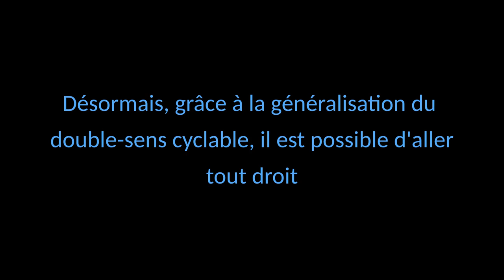Faire du vélo à Orléans Métropole - de la rue d'Angleterre à la rue Royale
Le double-sens cyclable permet des trajets continus. Illustration avec ce trajet dont les images ont été tournées au printemps 2017.